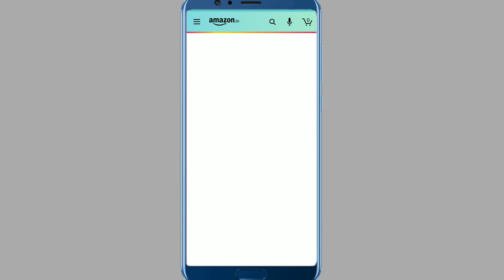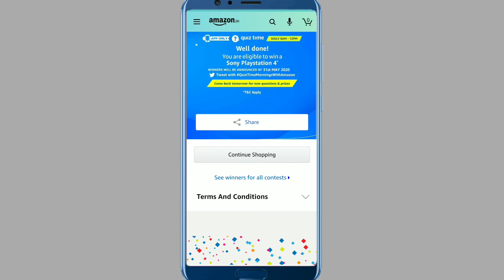Amazon quize answer today /win Sony Playstation 4/ 15 may (bangla)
Amazon quize answer today